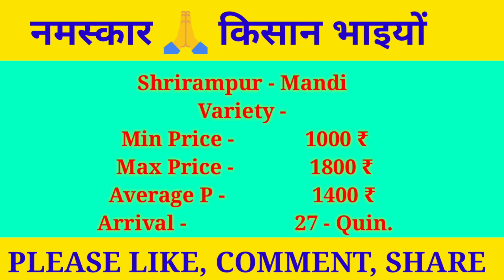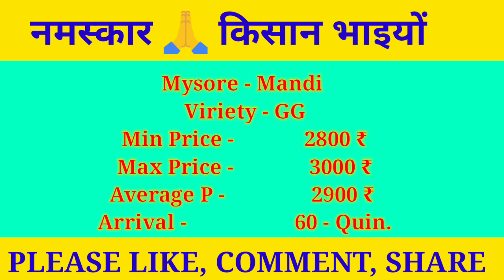अद्रक बाजार भावआजचे |Ginger market price today 15March 2022 Adarak Price Today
About video:-

1) ginger rate today in karnataka
2) today's ginger rate in maharashtra
3) black ginger rate
4) ginger market rate
5) x change rate ginger
6) adarak rate today
7) adarakratetoday
8)
9)
10)
11)
12) adrak bhav aaj
13) aaj ka adarak bhav
14) Adarak rate abhi ka
15) todaymandibhav
16) आजचे अद्रक बाजार भाव
17) अद्रक बाजार भाव आजचे
18) आले बाजार भाव आजचे
19) आले बाजार
20) अद्रक बाजार
21) आले न्युज
22) आजचे अद्रक बातमी
23) कोलकाता मंडी बाज़ार भाव अदरक
24)ओडिशा मंडी अदरक बाजार भाव

Solved Query...

1. Boya mic price

2. Camera Canon 200D Mark

3. 2nd Camera Canon 90D

4. Canon EF 50mm

5. Camera Tripod

6. Tripod For Mobile

7. Vlog Gorilla Pod

8. Ring Light

9. Light Stand (Softbox )